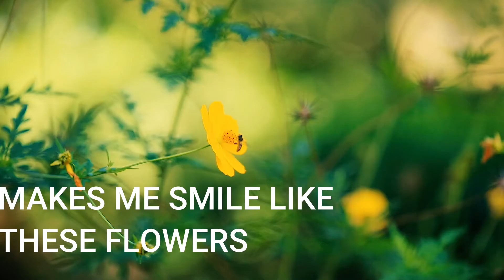1000 Subscribers Celebration | 1k Subscribers On Youtube | Thank You All For 1000 Subscribers 🎉🎉